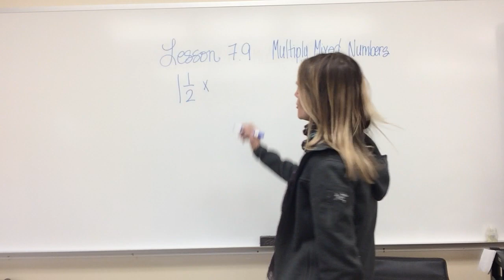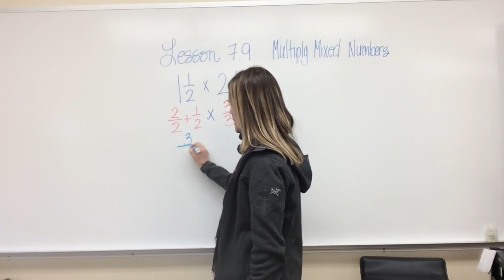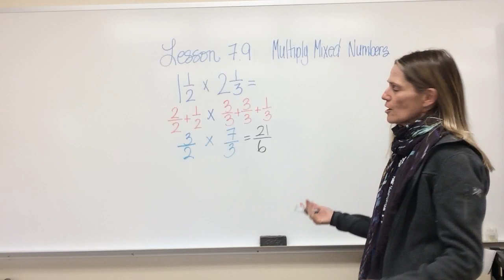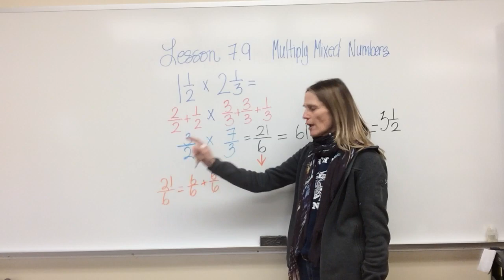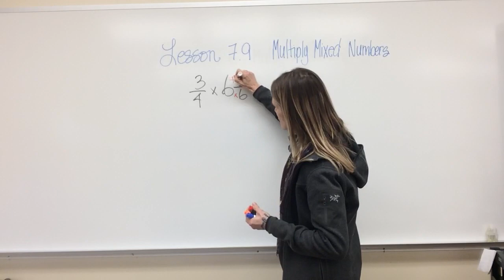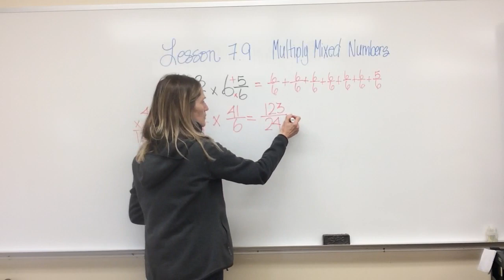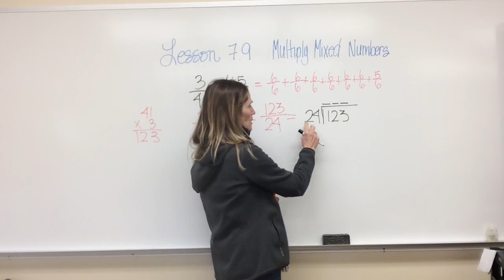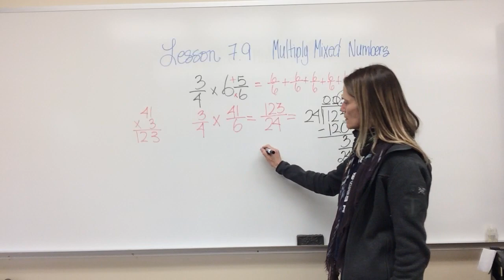Lesson 7.9 Multiplying Mixed Numbers